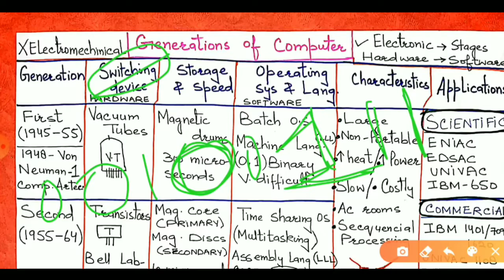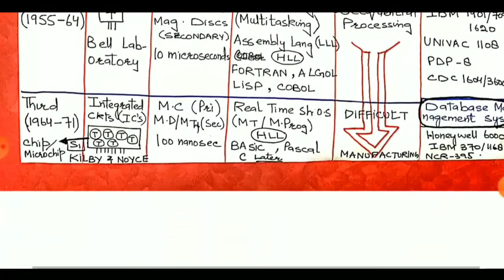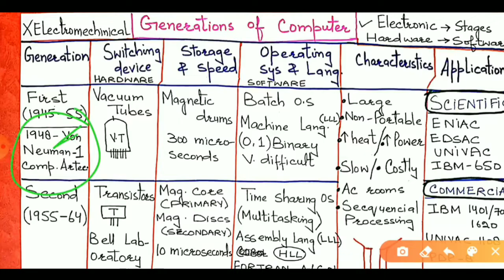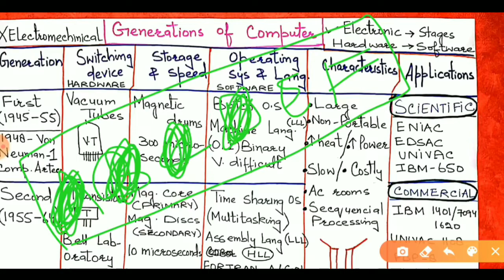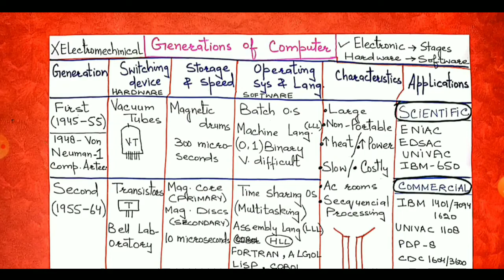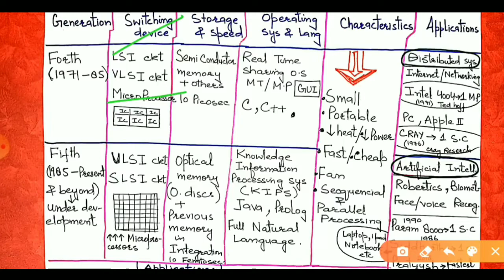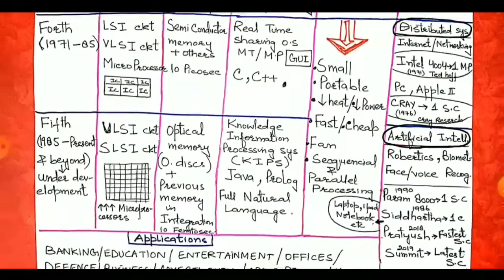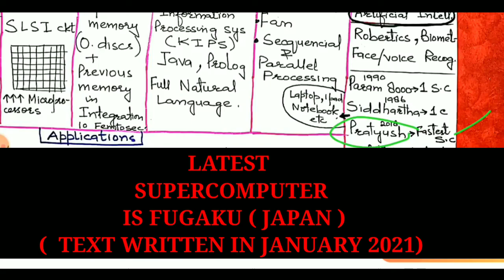JKSSB (03) COMPUTER INTRODUCTION & FUNDAMENTALS BY AAFAQ SIR